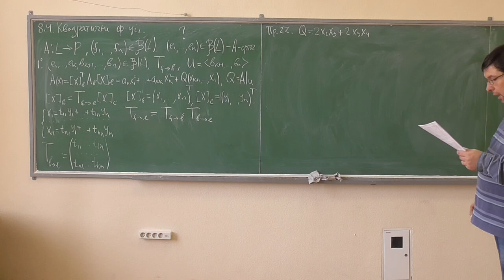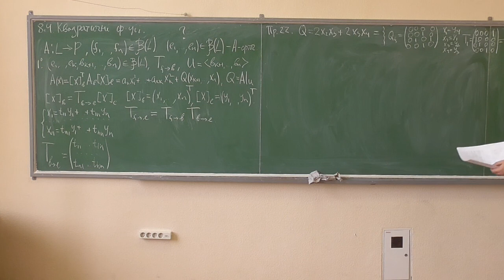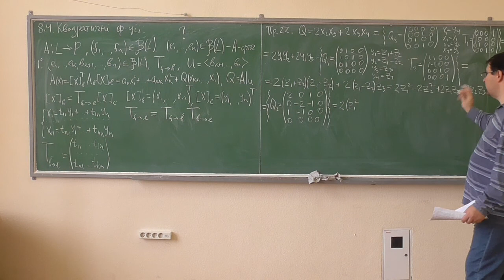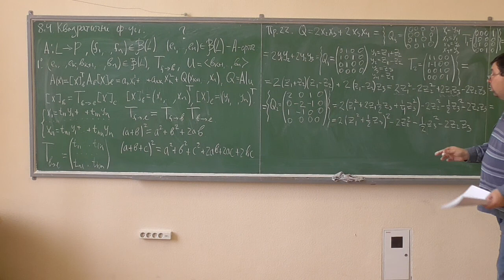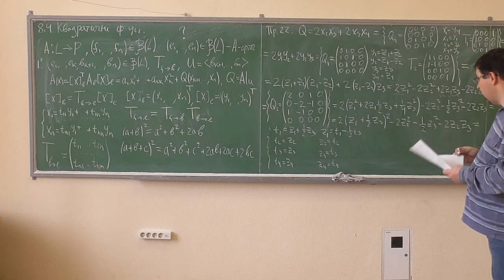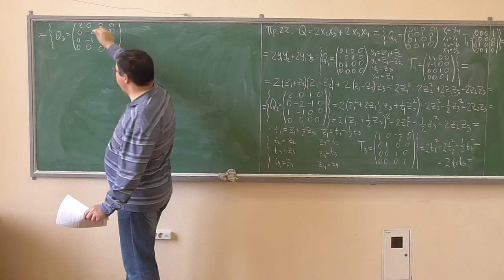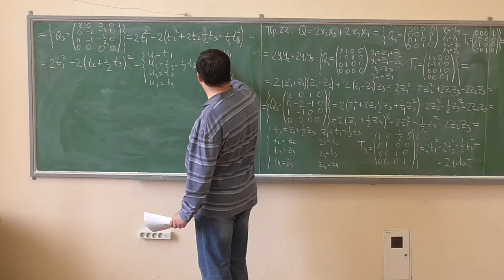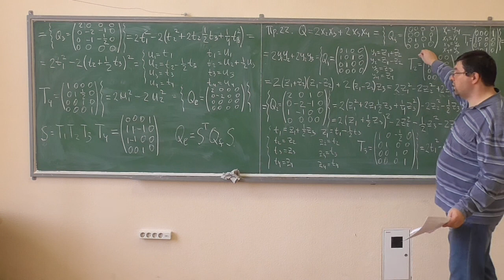Алгебра та геометрія, лекція 34-5: приклад зведення квадратичної функції до канонічного виду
Розглянуто такі питання:
-- приклад зведення квадратичної форми до канонічного виду алгоритмом Лагранжа (побудовою ортогонального базису).